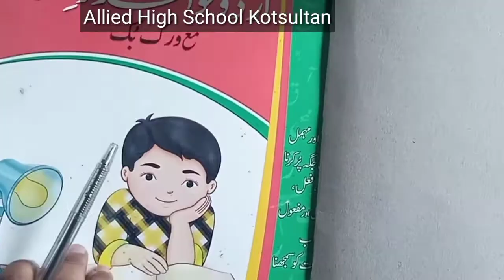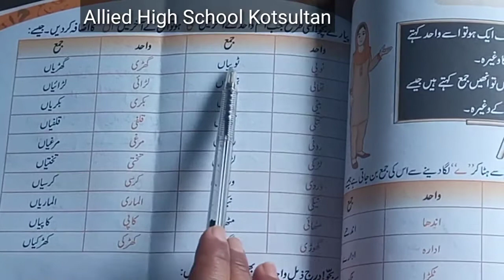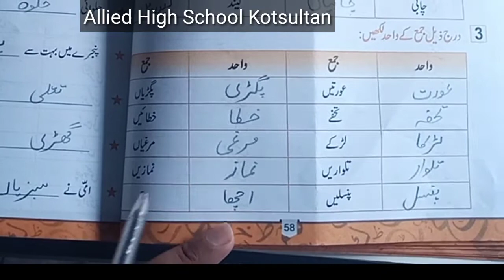Class 2 | Urdu Grammer | اردو قواعد و انشا | Lecture 02 | واحد جمع